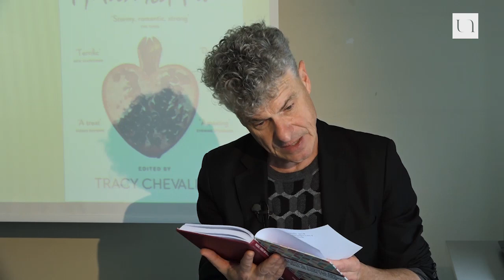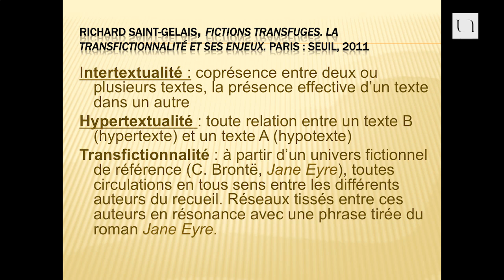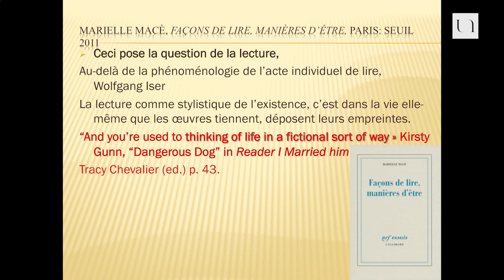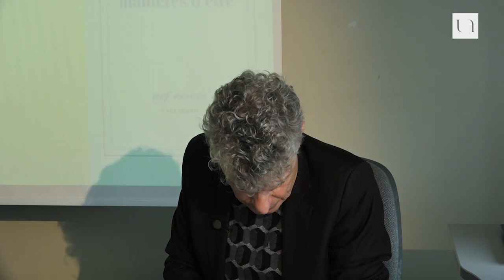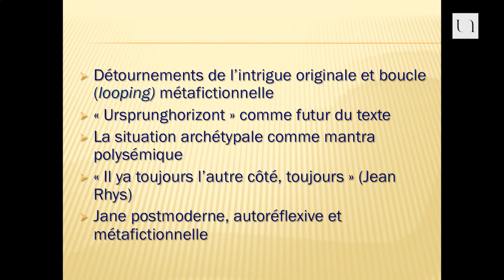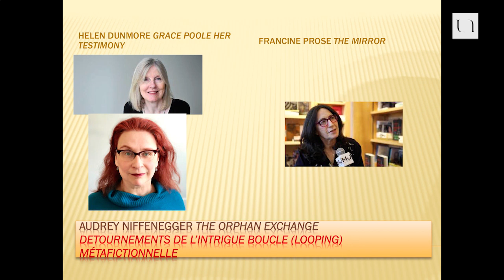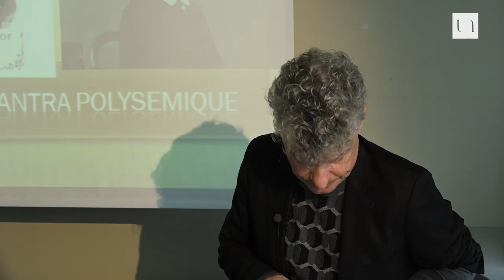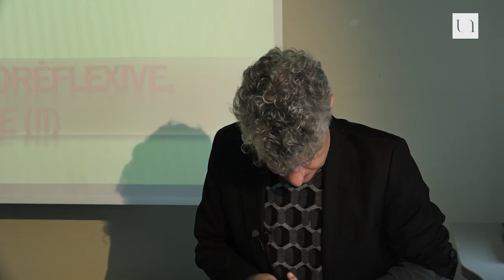Georges Letissier - Poétique des récritures dans la littérature anglaise contemporaine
L'intérêt pour l'Histoire est patent dans la littérature anglaise contemporaine. Des courants tels que le néo-élisabéthain ou le néo-victorien se sont imposés dans le paysage littéraire. Mais au-delà de ces périodisations, c'est la question de la poétique de ces récits qui se pose, entre roman historique, métafiction historiographique et imaginaire d'un passé revisité (revisionism). La question de l'écriture corrélée à la mémoire (des textes) est d'autant plus centrale que parfois ces fictions contemporaines entament un dialogue avec un texte du canon, c'est le cas avec Reader I Married Him, un recueil de nouvelles édité par Tracy Chevalier, dans lequel la romancière a invité vingt-et-une écrivaines du monde anglophone à réagir à la célèbre formule de Jane Eyre.

Georges Letissier est professeur des universités, Directeur du Centre Recherche sur les Identités, les Nations et l'Interculturalité (EA 1162), Vice-Doyen recherche à la Faculté des Langues et Cultures Étrangères, Responsable Programme Erasmus Cardiff; Exeter (School of Modern Languages), Chester, Member of the Editorial Board of Neo-Victorian Studies, ISSN 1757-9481 Responsable M2 Recherche CLLE